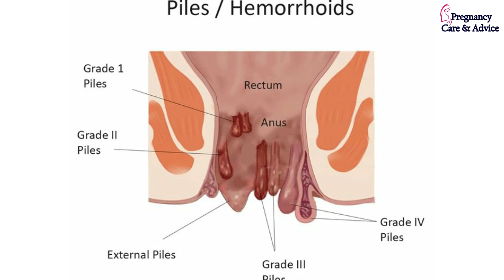प्रेगनेंसी के अंतिम हफ्ते में होने वाले इन बदलाव से घबराये नहीं | Symptoms of Normal Delivery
pregnancy ka 9 mahina kaisa hota hai,
pregnancy ka 9 mahina me pani aana,
head down position of baby during nine months,
pregnancy me seene me jalan kyu hoti hai,
pregnancy me seene me dard kyu hota hai,
pregnancy me seene ki jalan ka ilaj,
pregnancy me piles kyu hota hai,
pregnancy me piles hone par kya kare,
pregnancy me sans lene me problem,
pregnancy me sans kyu fulta hai,
Pregnancy me baar baar pesab aana,
Pregnancy Care And Advice